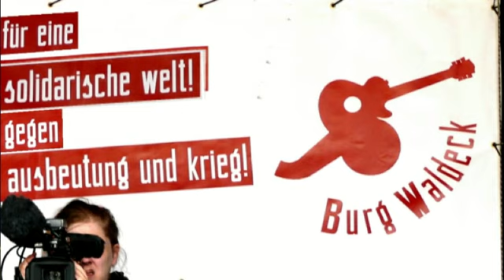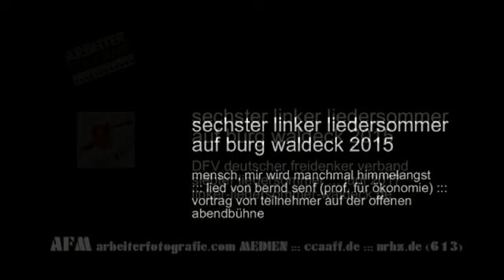Linker Liedersommer: Mensch, mir wird manchmal himmelangst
Beim sechsten, vom Deutschen Freidenker Verband veranstalteten linken Liedersommer auf Burg Waldeck 2015, gab es die Botschaften der Resistance gegen die ungebremste Wirtschaftsgewalt (legalisierte Kriminialität) in Form von Poesie und Liedern. Ein Teilnehmer des Samstag-Abend-Konzerts trug das Lied des Berliner Wissenschaftlers Prof. Bernd Senf vor: „Der Wahnsinn ist so unerhört wie man Lebendigkeit zerstört“. Der Kopf braucht Fakten, das Herz Gefühle – gemeinsam ist diese Macht unüberwindlich. Weiter geht´s beim siebten Linken Liedersommer auf der legendären Burg Waldeck, 23. bis 25. Juni 2017. Mensch sieht sich!?

Seht Euch die Masken nur mal an
sitzen am großen Drücker dran
sie drücken uns wo es nur geht.

Wachstum ist deren Ziel
uns wächst schon vieles viel zu viel
Wachstum zerstört wie ein Krebsgeschwür
Das Wachstum ist nicht unser Ziel.